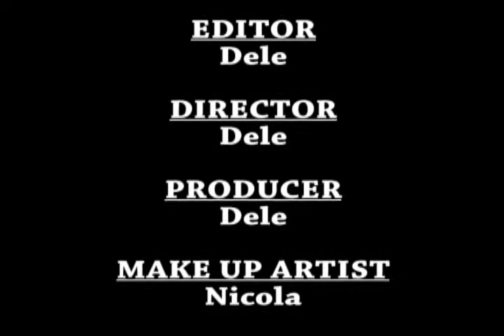Agouti Fist vs Crouching Manicou "the movie"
This is Trinidad and Tobago's first COMEDY KUNG FU!!!
MORE COMING...